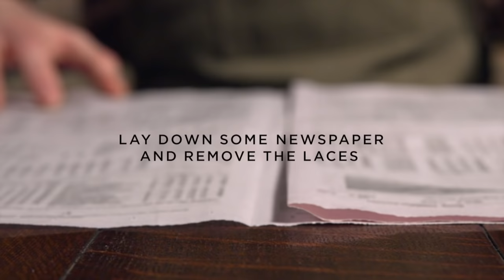How to Recolor Your Suede & Nubuck Shoes | KIWI Shoe Care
Learn how to recolour your suede and nubuck shoes in 4 simple steps. With KIWI® Suede & Nubuck Color Restorer, you can bring the nap back to your shoes. Learn how to easily and properly care for all of your shoes